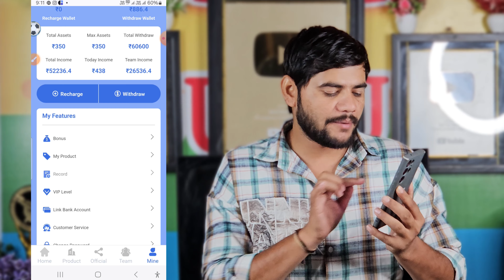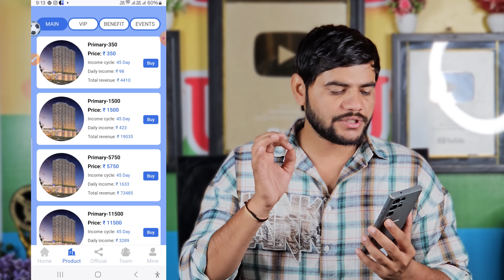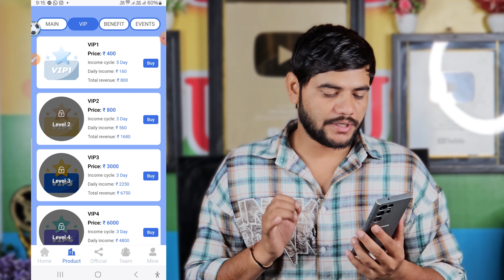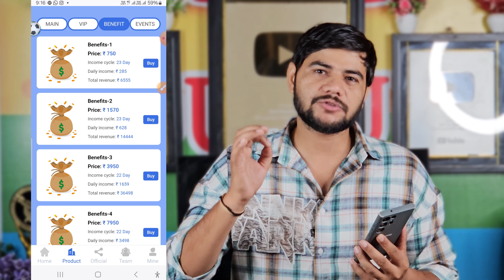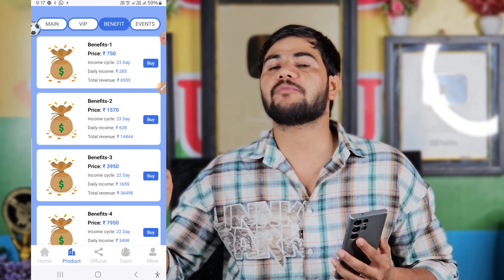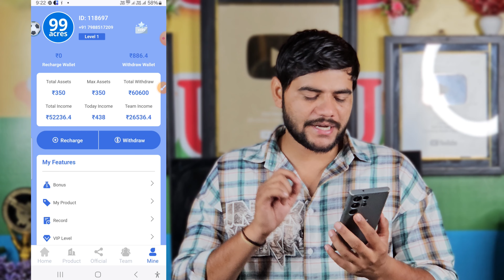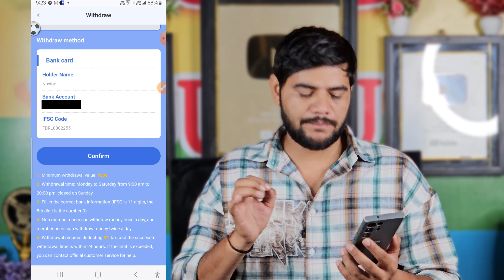99acres earning app urgent update | 99 acres app se paise kaise kamaye | 99 acres app real or fake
99acres earning app urgent update | 99 acres app se paise kaise kamaye | 99 acres app real or fake

App code:- a7b9298d

Topic covered
99 acres earning app
99acres app
99acres app review
99acres
99acres app se paise kaise kamaye
99 acres app real or fake
99 acres app kya hai
99 acres app new update
99 acres app kya hai
99 acres app use kaise kare